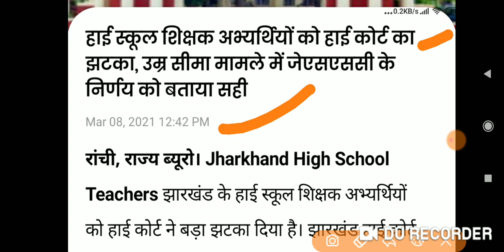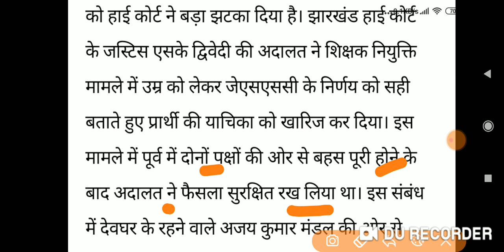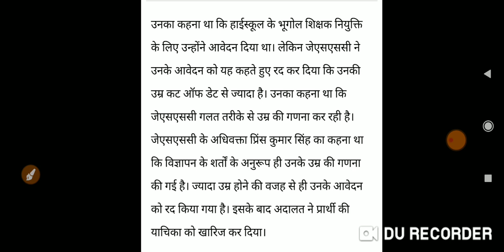झारखंड हाईस्कूल शिक्षक नियुक्ति मामला | breaking news